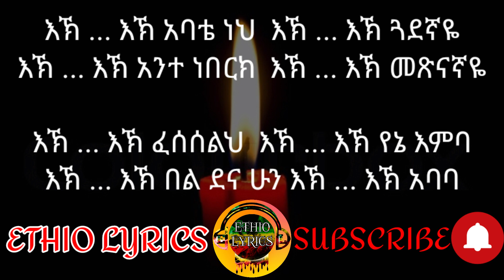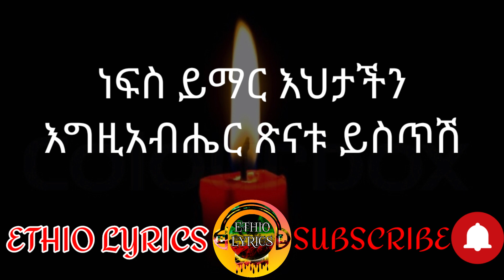Kiya Tesfaye (Ababa) ኪያ ተስፋዬ (አባባ) - New Ethiopian Music 2021(Official Lyrics) 😭💔😭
New Ethiopian Music: Kiya Tesfaye (Ababa) ኪያ ተስፋዬ (አባባ) - New Ethiopian Music 2021(Official Lyrics)

ሰላም ሰላም እንኳን ወደዚህ ETHIO LYRICS ቻናል በሰላም መጣችሁ።
ይህ የዩቱብ ቻናል የተለያዮ ጥራት ያላቸውን የኢትዮጵያ ዘፈኖች በጽሁፍ መልኩ ለእናንተ በሰፊው ያቀርባል።
የቻናሌ ተከታይ ስለሆኑ አመሰግናለው። ያልሆናችሁ ደግሞ ሰብስክራይብ በማድረግ የዚህ ውድ ቻናል ቤተሰብ ይሁኑ።

WELCOM TO ETHIO LYRICS CHANNEL!!!
ETHIO LYRICS YouTube channel deliver quality Ethiopian music with lyrics.

ይህንን ቪድዮ በማንኛውም የመገናኛ ብዙኃን መድረክ ላይ ያልተፈቀደ አጠቃቀም ፣ ማሰራጨት እና እንደገና ፖስትማድረግ በጥብቅ የተከለከለ ነው